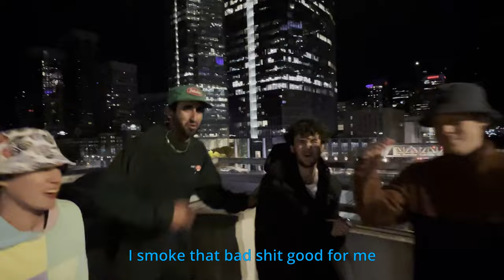3LI - Good For Me (Official Music Video)